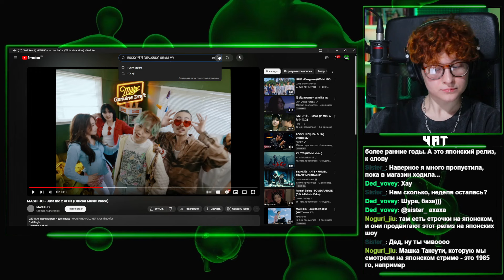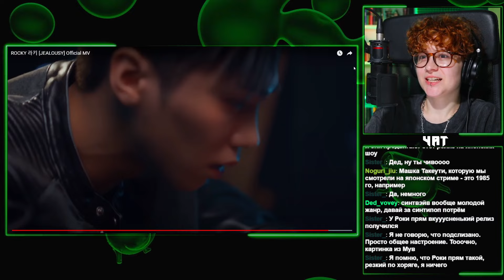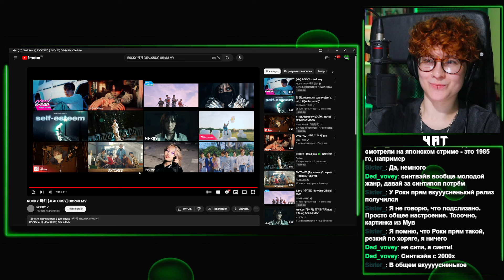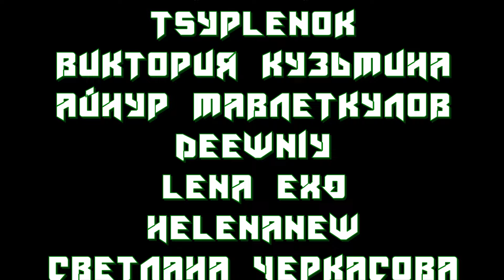ROCKY - JEALOUSY ☉ Реакция GreenRoom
Приветствую тебя в Зеленой Комнате)
Предлагаю вместе со мной заценить новый трек ROCKY - JEALOUSY.